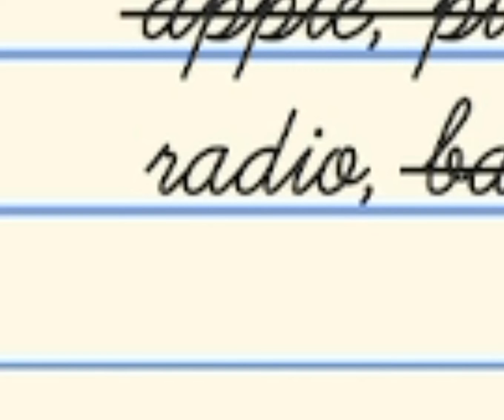UNTITLED GOOSE GAME IS TITLED!